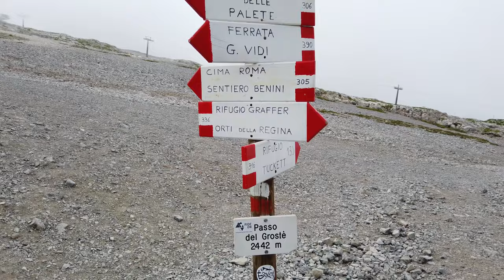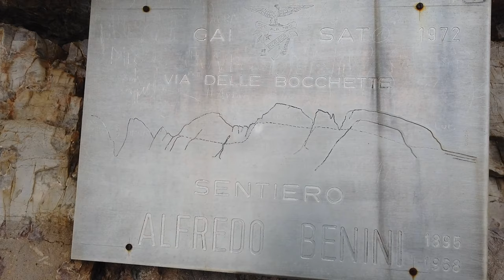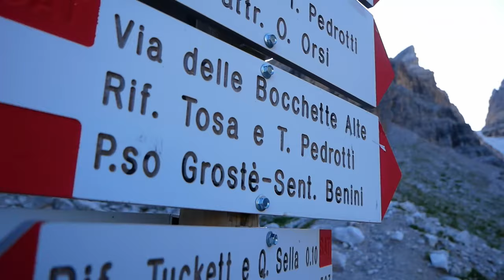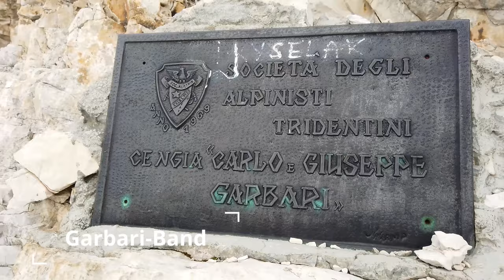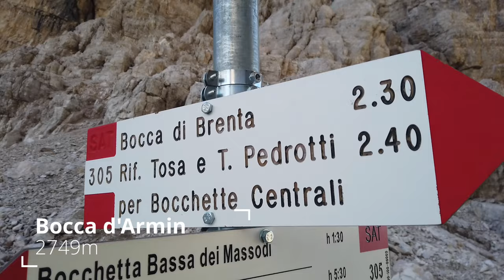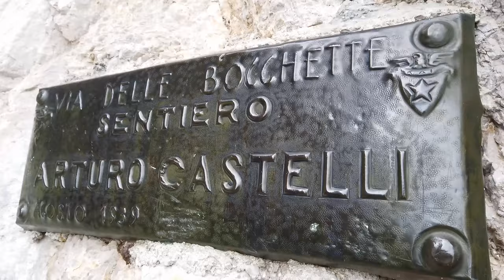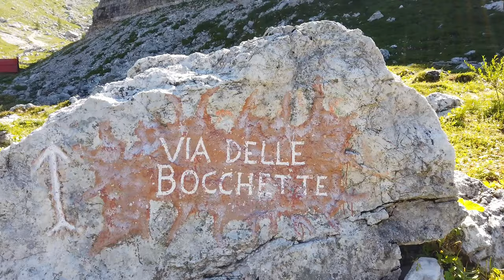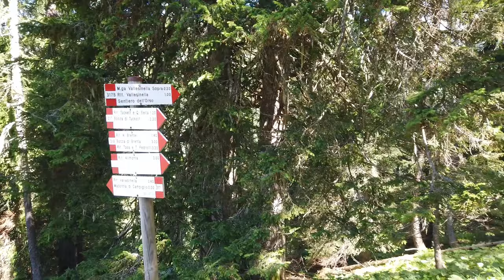Via Delle Bocchette - Der schönste Klettersteig der Alpen? | Brenta Dolomiten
Letztes Jahr ging es für uns hinein in das Herz der Brenta Dolomiten. Geplant war der Via Delle Bocchette, welcher oft als schönster Klettersteig der Alpen bezeichnet wird. Kann die Tour diese hohen Erwartungen erfüllen?

►Kapitel
0:00 VF Alfrede Benini
6:50 VF Bocchette Alte
13:44 VF Bocchette Centrale
20:19 Abstieg Vallesinella

►Sauba Bleim
►Unterstütze Naturschutzprojekte in den Alpen und kaufe nachhaltig produzierte Textilien bei Sauba Bleim

Luke Bergs - Take Me There (feat. Farisha) [FREE TO USE]

Vlad Gluschenko - Dawn
Vlad Gluschenko - Overseas
Vlad Gluschenko - Nothing Is Over [CREATIVE COMMONS]
Support Vlad Gluschenko: